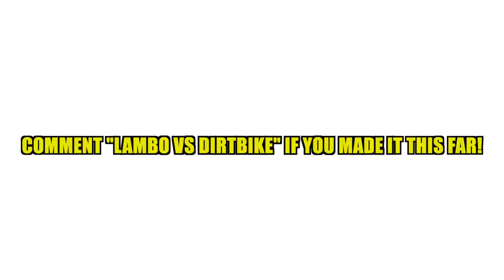Racing A Lamborghini On my Electric Dirt Bike!